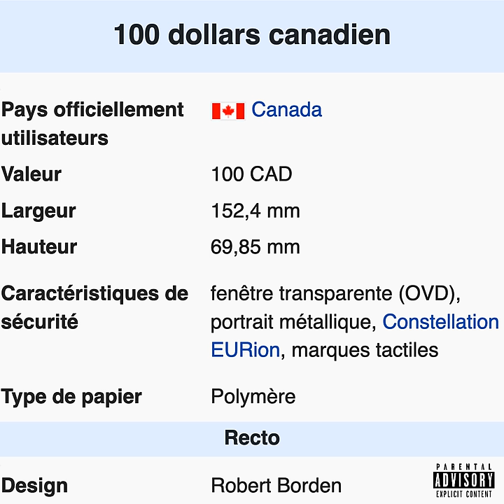Enima - Wrist Money [Audio Officiel]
Mixed and mastered by MBM

MMS Records / A division of MMS Entertainment